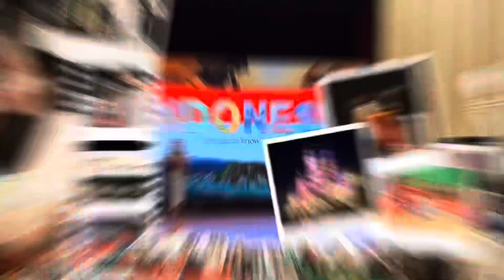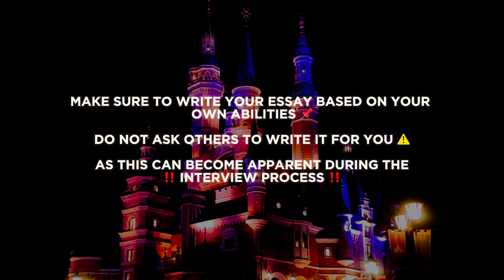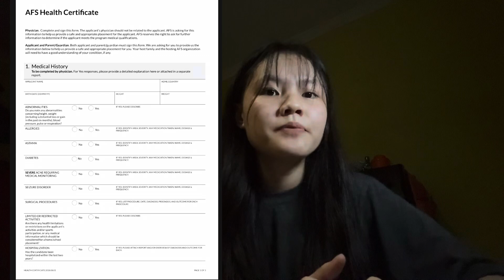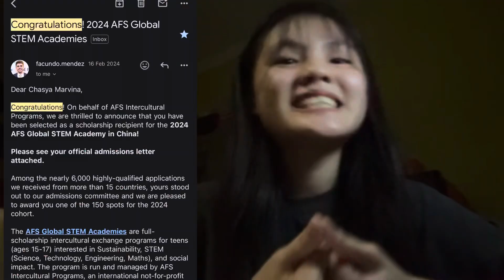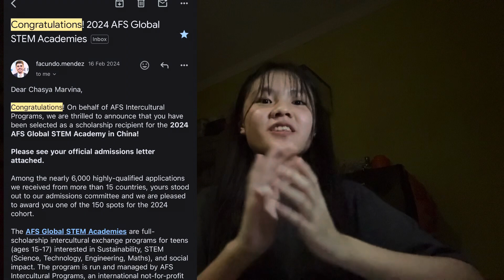My Journey to Get AFS Global STEM Academies - Overview & Application Process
Hello everyone, I’m Chasya Marvina, an awardee of AFS Global STEM Academies 2024 from Indonesia!

I made this video to help you all get information about this program. I hope this information will be helpful for all of you.

Good luck with your application!

Guys let me know where are you come from? 😆 list in the comment ya! Kalau orang Indonesia boleh dong absen dari provinsi mana 😚

If you want to get to know me, here’s my